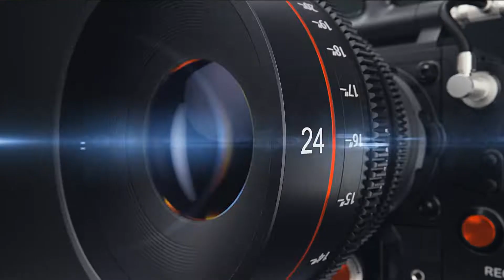NICE COUPLE GURU SWAPNA VENKATA PRASANTH REDDY MARRIAGE 001TITLE